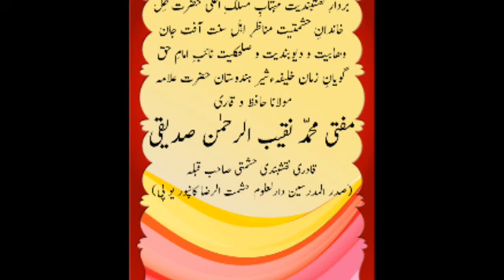(Part-21) 16-06-2017 SANAWAD DARS-E-QURAAN SHAREEF By SHERE KANPUR MUFTI NAQIBURREHMAN SIDDIQI SAHAB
تاریخ:- 16 جون 2017

بہ مقام:- سناود ایم پی

موضوع تقریر:- درسِ قرآن شریف ان رمضان شریف

خطیب البراہین:-
اولادِ صدیقِ اکبر شیدا ء شبّیر و شبّر حامئ قرآن و سنت ماحئ شرک و بدعات علم بردارِ نقشبندیت مہتابِ مسلکِ اعلیٰ حضرت ظِلّ خاندانِ حشمتیت مناظرِ اہلِ سنت آفت جان وھابیت و دیوبندیت و صلحكلیت نائبِ امامِ حق گویانِ زمان خلیفہءشیر ہندوستان حضرت علامہ مولانا حافظ و قاری مفتی محمّد نقیب الرحمٰن صدیقی قادری نقشبندی حشمتی صاحب قبلہ
(صدر المدرسین دارلعلوم حشمت الرضا کانپور يو پی)

منجانب:- انجمن رضائے چشتی حشمتی اکیڈمی برہانپور ایم پی

Address:- Sanawad Mp

Program Name:- Dars-e-Quraan Shareef in Ramzan Shareef

Khatib-ul-Braheen:-
Aulad-e-Siddiqe Akbar Sheda-e-Shabbir-O-Shabbar (Radiallahu ta'ala Anhuma) Nayeb-e-Imam-e-Haq Goyaan-e-Zamaan Khalifa-e-Sher-e-Hindostan Aafat-e-Jaane Wahabiyat o Deobandiyat o Sulehkulliyat Hami-e-Quran O Sunnat Mahi-e-Shirk O Bida't munazire ahle sunnat Mehtaab-e-Maslak-e-Aalahazrat Zille Khandan-e-Hashmatiyat Hazrat Allama Maulana Mufti MUHAMMAD NAQIBURREHMAN SIDDIQI Sahab Qibla Qadri Razvi Hashmati
(Sadar-ul-mudarisin-e-Darul-Uloom-Hashmat-ur-Raza Kanpoor UP)

Minjanib:- ANJUMAN RAZA-E-CHISHTI HASHMATI ACADEMY BURHANPUR SHAREEF Mp

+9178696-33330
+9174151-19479